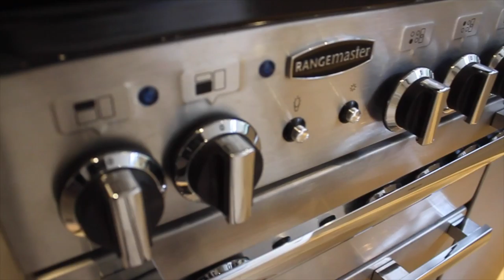Thomas More Street Wapping Phase 4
Here is the final phase of our job in Wapping. After many weeks the job is now complete.